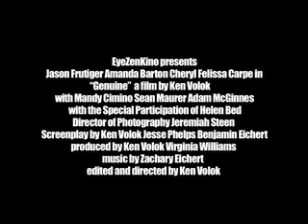Genuine trailer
A look at a new comedy by Ken Volok